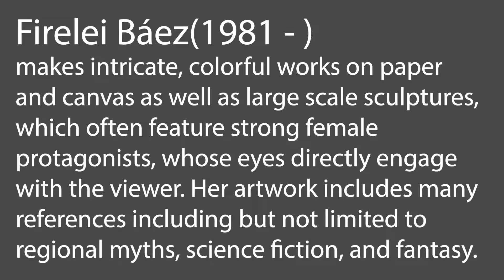Firelei Báez: Watercolor Portraits | Make Art at Home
Make beautiful watercolor portraits in the style of Firelei Báez.

Image: Firelei Báez, “To see beyond it and to access the places that we know outside its
walls,” 2015. Gouache and ink on paper, 84 1/2 x 50 inches. Collection of San José
 Museum of Art. Museum purchase with funds provided by Tad and Jackson Freese.
 2016.04.